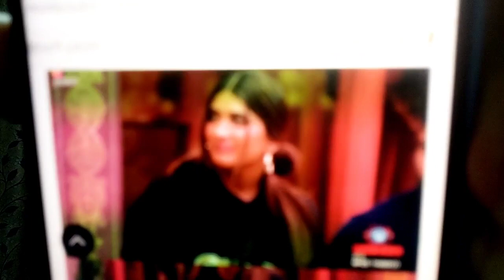BiggBoss 16 ke makers aur Salman Khan ko lekar ye kya keh diya Nikki Tamboli ne?